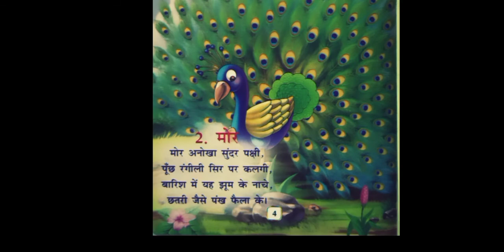Greatmen Online Learning Mont 1 Hindi Rhyme 0201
We Are Committed To Provide Best Knowledge To Create Happiness In Our Society. In This Continuous Effort We Are Now Gearing Up For One Of The Required Teaching Methodology In The Current Situation To Facilitate Continuous Learning For Our Scholars We Will Be Sharing Online Learning Videos For All The Classes For The Session 2020-21. Since This Method Is New For The Educators , We Request For The Parents Cooperation And Support In Our New Endeavor. This Video Contains Mont 1 Hindi Rhyme 2  Explanation.